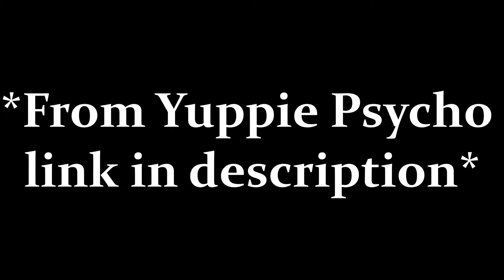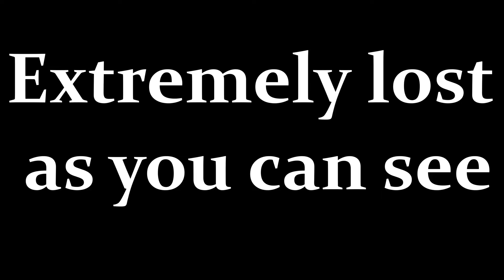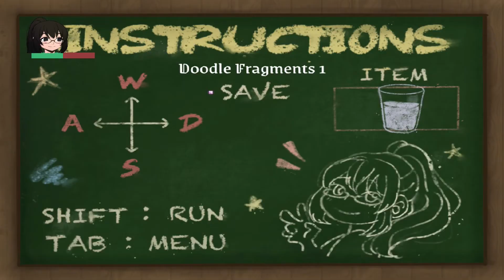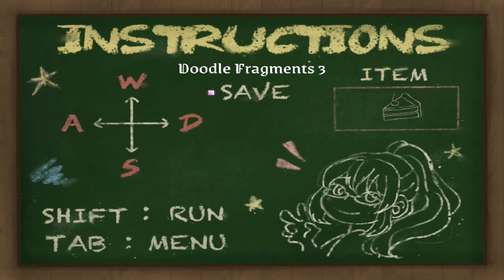THE CHILD Part 1 - DO YOU DARE TO PLAY WITH HER?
Cute but scary
LINK TO GAME 👇👇